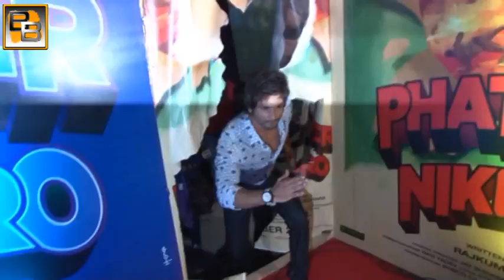Phata Poster Nikhla Hero Review : Boring & Dissapointing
Phata Poster Nikla Hero Movie Review : If Phata Poster Nikhla Hero is meant to be a comedy, it isn't funny. Starring Shahid Kapoor and Ileana D'Cruz in lead roles, the film is a disappointment.